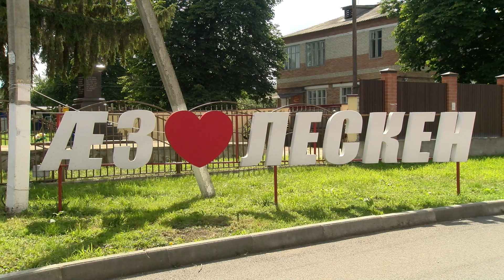Жизнь в Лескене глазами «15-го региона»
15 регион продолжает цикл материалов о жизни в отдаленных селах Северной Осетии. В этот раз наша съемочная группа побывала в Лескене. Село находится в Ирафском районе и граничит с Кабардино-Балкарией. Как развивается населенный пункт? С какими проблемами сталкиваются жители? Расскажем в нашем материале.